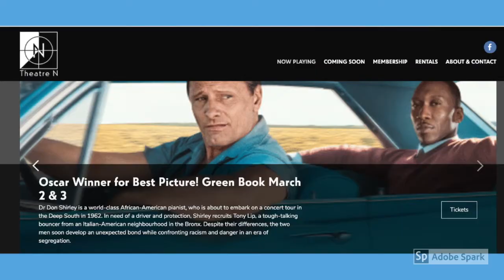Theatre N on ITURM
Theatre N is located on first floor of the Nemours Building, 1007 North Orange Street Wilmington, Delaware 19801